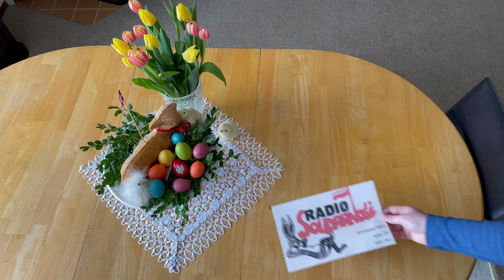Drużyna nr 15 - KONKURS ŚWIAT temat "Radio Solidarność"